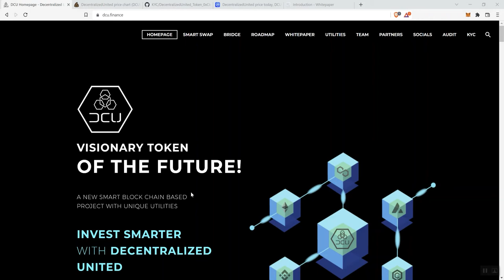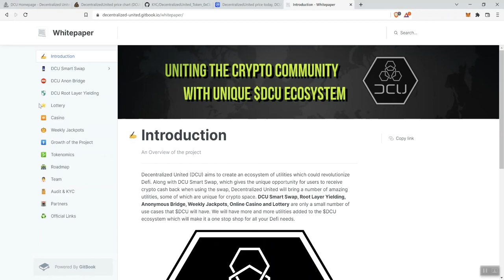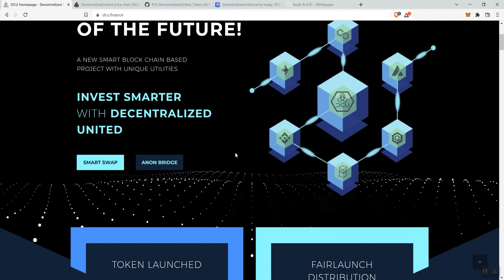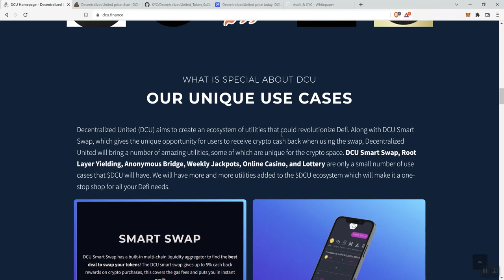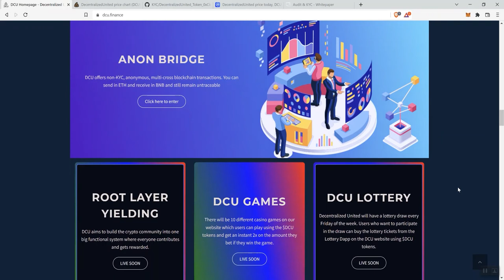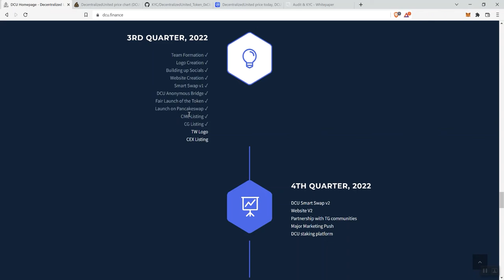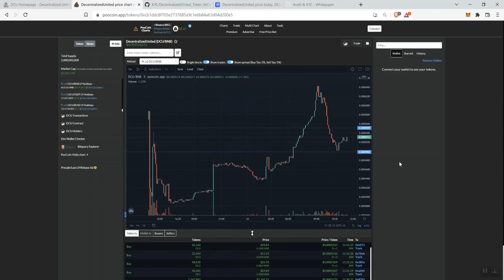Decentralized United Crypto Token Review